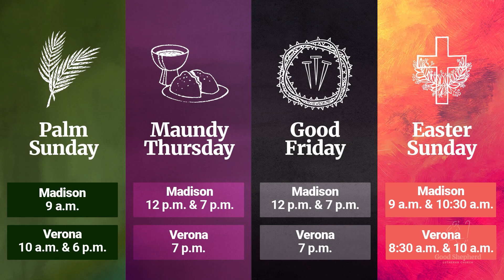Announcements | Sunday, March 17, 2024